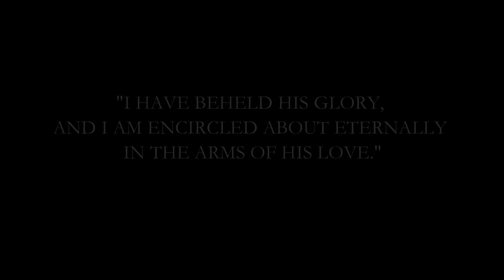God, I just want a hug if you can give that to me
Sister Lillian Herron shares with us how she knew God knew her. She received a powerful challenge from the missionaries that taught her, and it changed everything.